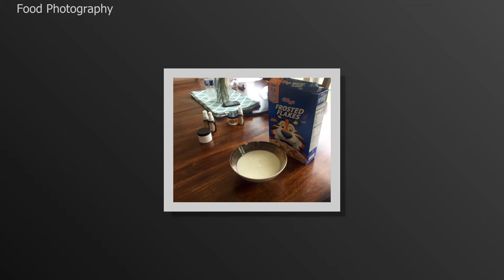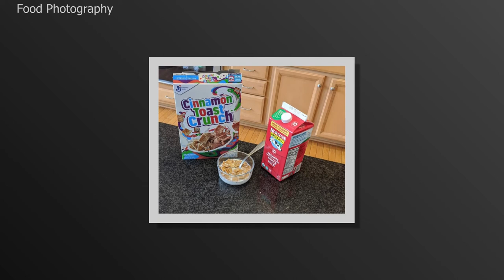Food Photography Slideshow